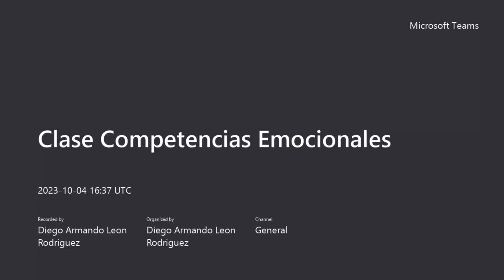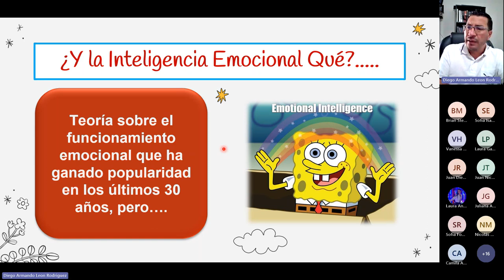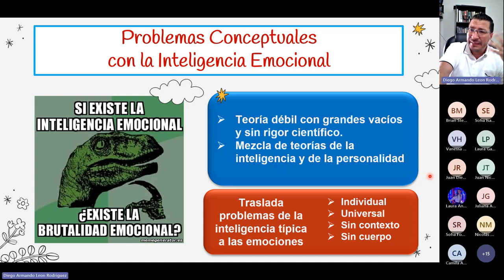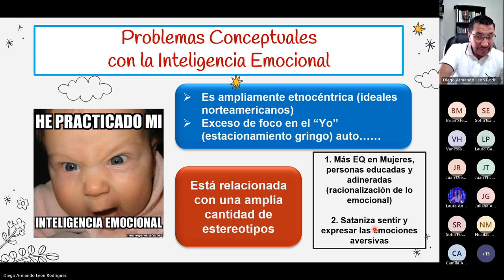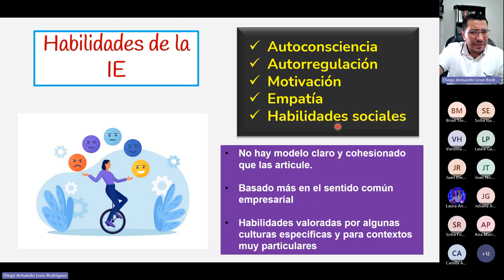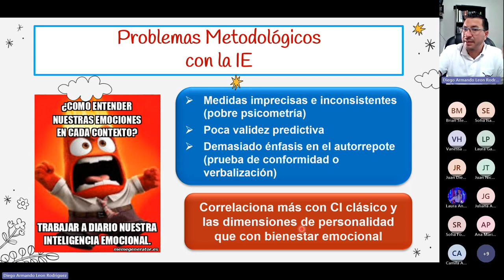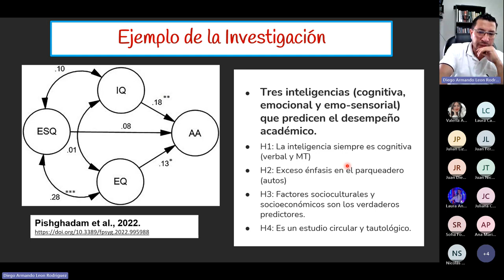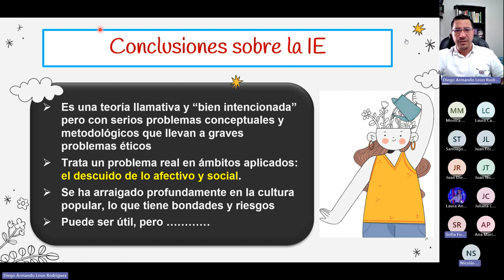¿Qué es la Inteligencia Emocional?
En este vídeo pueden encontrar una aproximación crítica a la historia, posibilidades, aspectos conceptuales, metodológicos, éticos y riesgos de usar la teoría de la inteligencia emocional